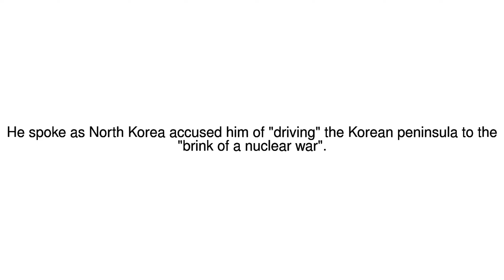News Update Trump: US 'locked and loaded' on N Korea 11/08/17